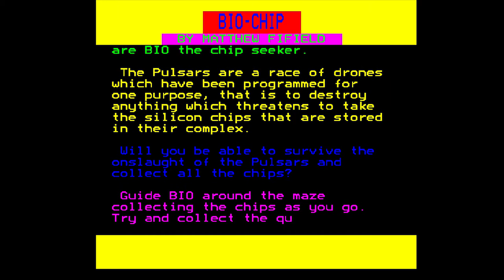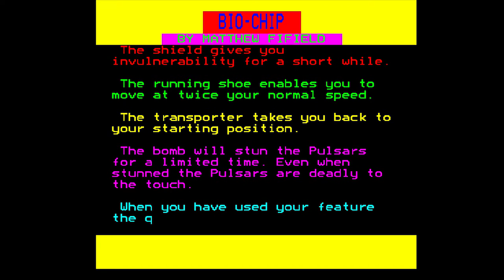Bio-Chip - BBC Micro [Longplay]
What do you think of Bio-Chip?

Completion Criteria: play each level

Developed by: Matthew Fifield
Published by: Fast Access
Played by: Gremolin